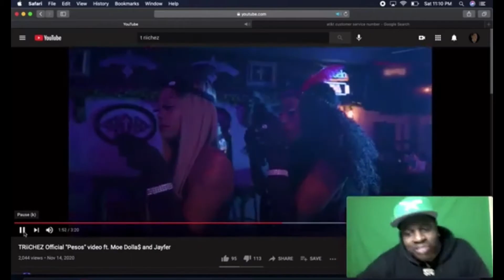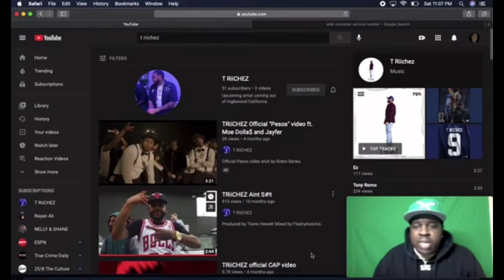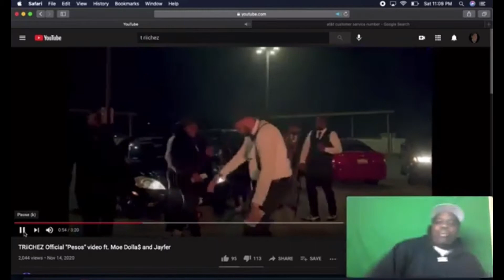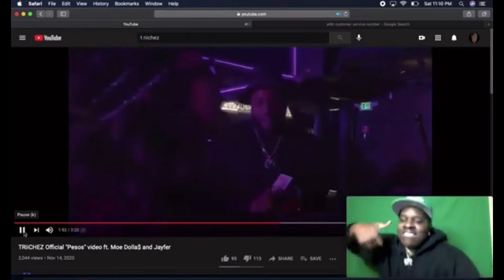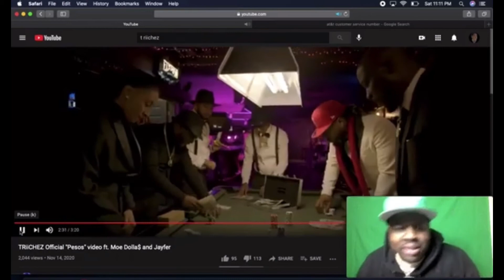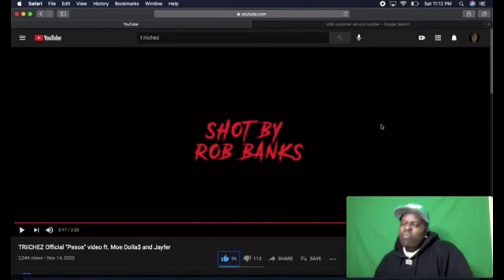T Riichez - Pesos ft Moe Dolla$ and Jayfer